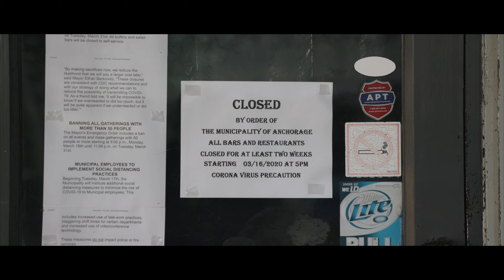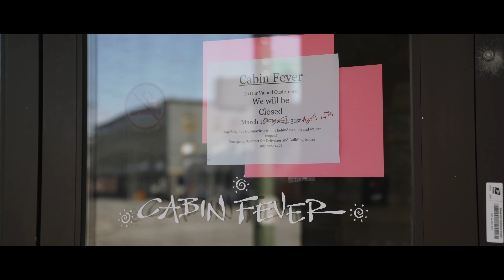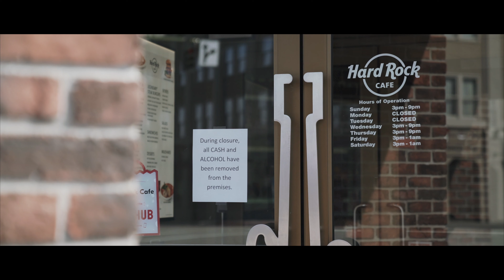ANCHORAGE DOWNTOWN DURING LOCKDOWN | ALASKA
A much quieter time in Downtown Anchorage.

NuttyNu Media

No re-production/ re-upload of any content footage without written consent from NuttyNu Media/ Nu Xiong